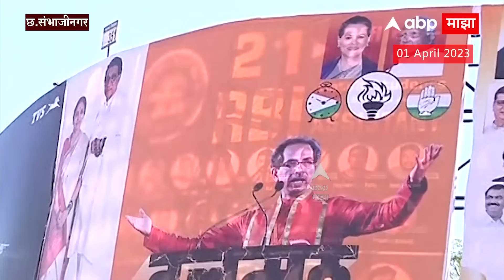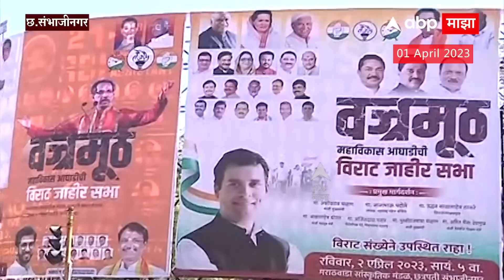Chhatrapati Sambhaji Nagar MVA Sabha : वज्रमूठ सभेच्या निमित्ताने संभाजीनगर शहरात बॅनरबाजी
Video Credit: News Politics | Tejaswini katwate /Producer | Imran Shiakh /Editor